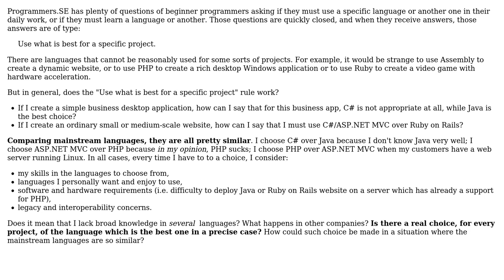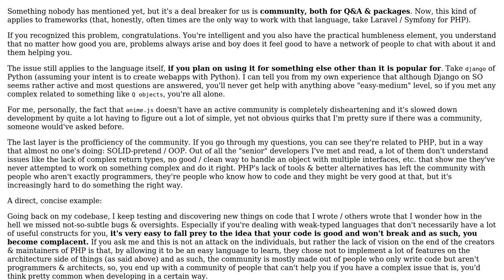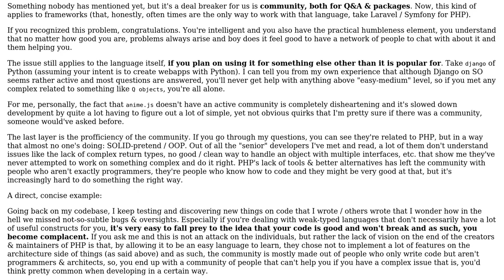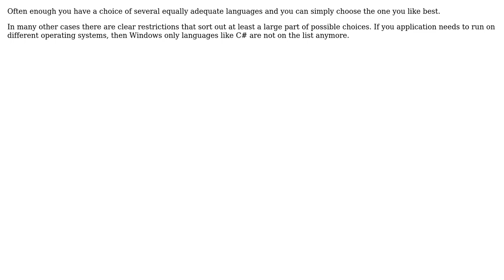Software Engineering: Is there really a choice of the best language for a specific project?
With thanks & praise to God, and with thanks to the many people who have made this project possible! | Content (except music & images) licensed under CC BY-SA | Music | Images & others | With thanks to user thorsten muller user Sdblro user mattnz user Karoly Horvath user Deduplicator user Daniel Smith user Arseni Mourzenko and the Stack Exchange Network Trademarks are property of their respective owners. You are responsible for your own actions.